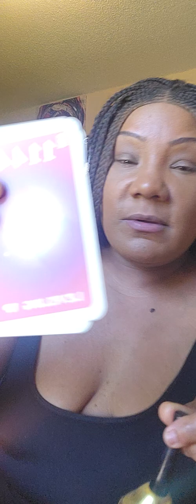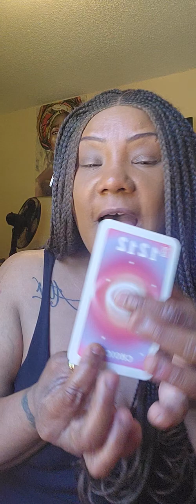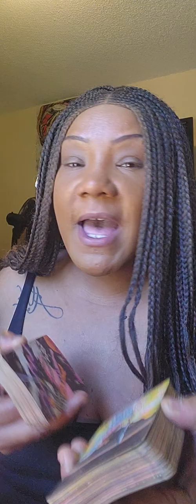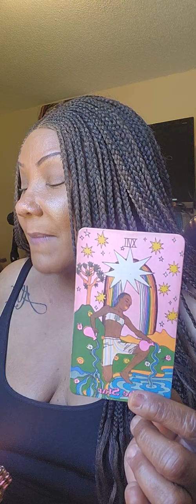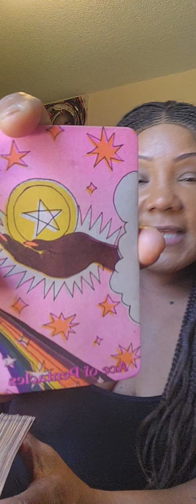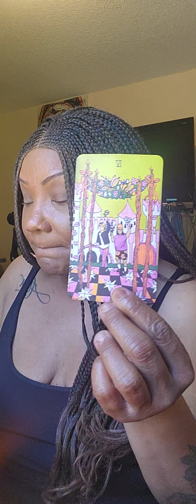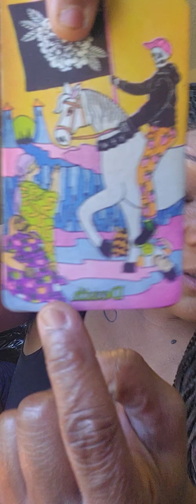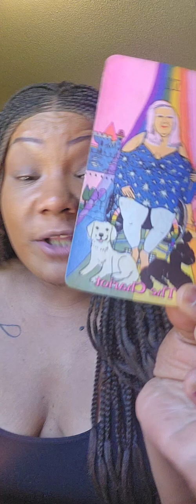Messages b4 I go to work/ Angle numbers/Must watch video💯💫👀👄🤍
Hey there my beautiful people 😘
Spirit and I wanted to give some friendly messages out today...Hope you have a wonderful Friday...Sending my love always ♥️  Danni